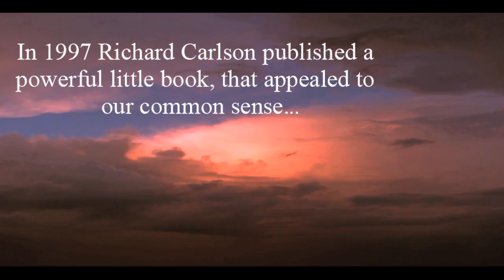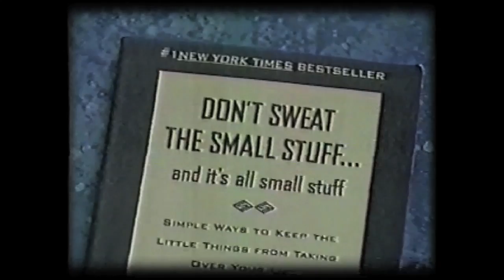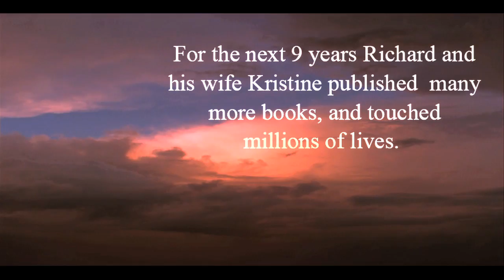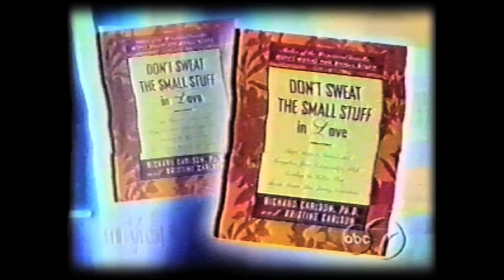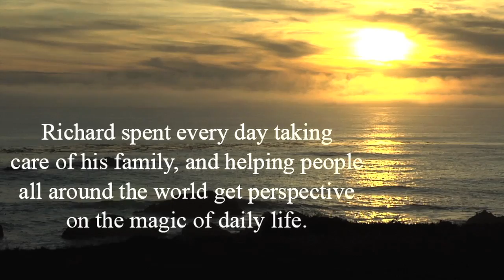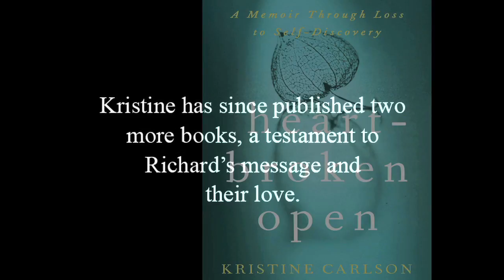Richard Carlson Tribute Video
Richard Carlson's of Don't Sweat the Small Stuff notoriety, tribute video. As we acknowledge four years since his passing and prepare for his newly revised "Don't Sweat the Small Stuff "website launch.

for more information on this magnificent man.